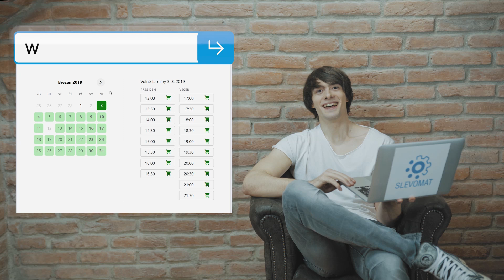Slevomat.cz – Rezervujte si online třeba masáž!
Přichází doba bezvoucherová – stačí pár kliknutí a jdete na masáž, ke kadeřníkovi nebo jedete na dovolenou. Rezervujte si termín návštěvy rovnou u nás. Potvrzení vám následně dorazí do e-mailu, stačí už jen přijít.